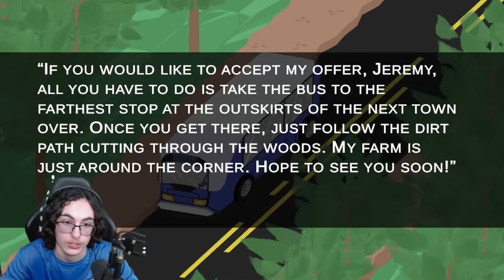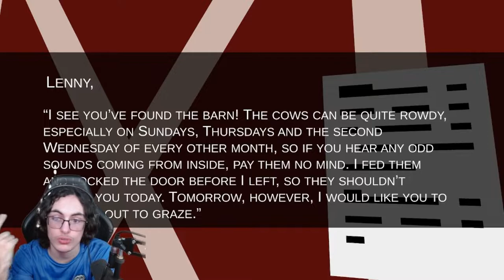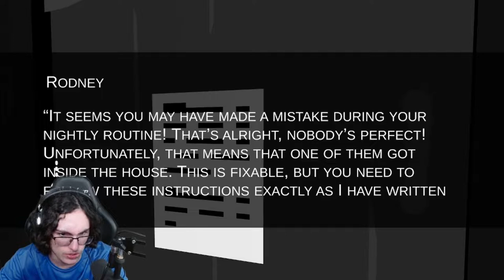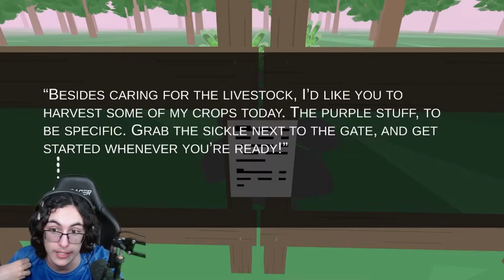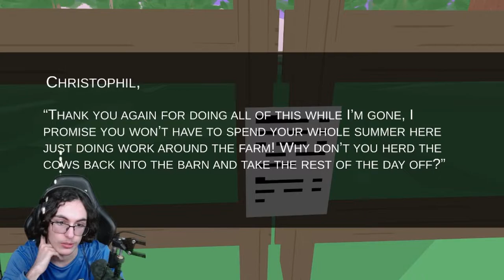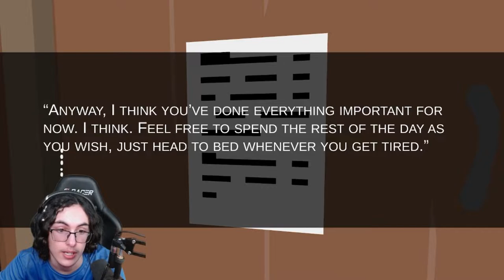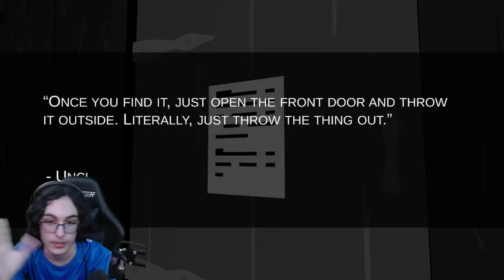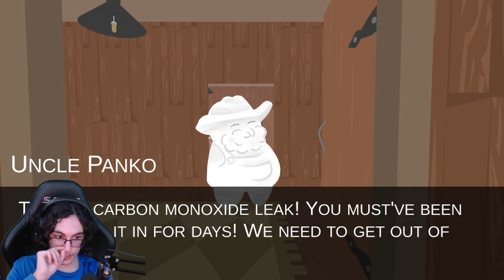NOTHING CAN GO WRONG... right? | Uncle Panko's Terrible Little Farm